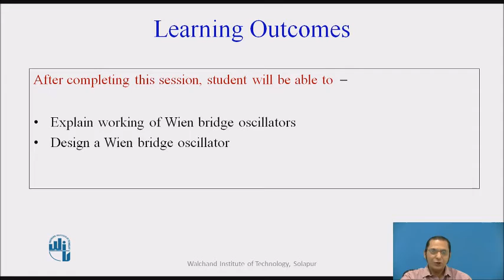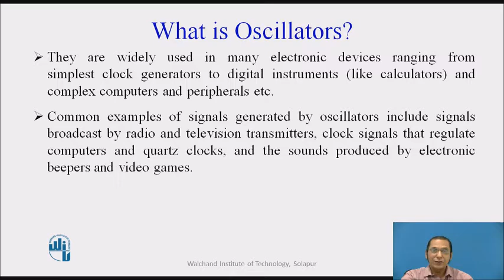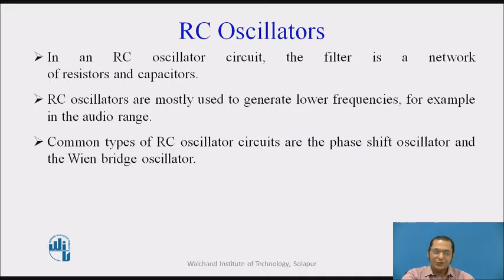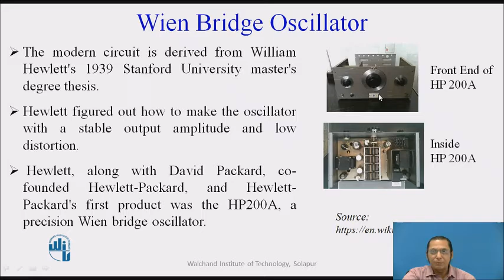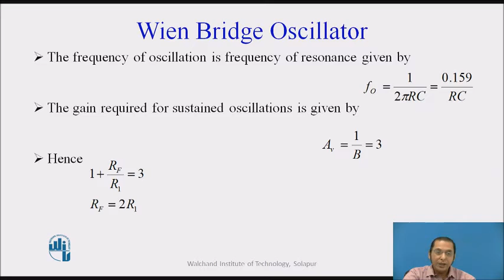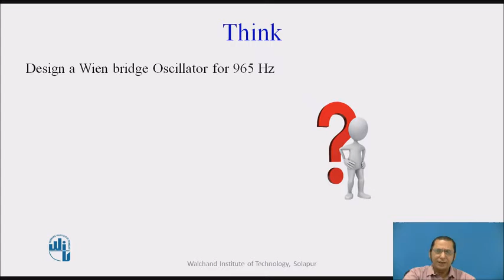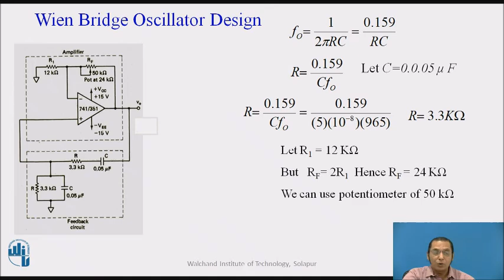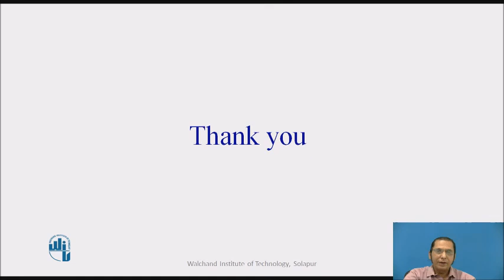Oscillators Part-II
Dr.S.R.Gengaje
Professor and Head of Electronics Engg Dept.,
Walchand Institute of Technology, Solapur.